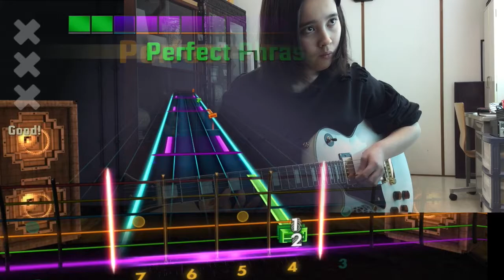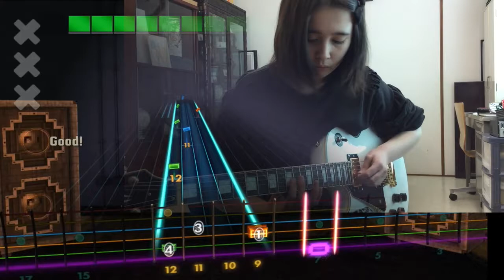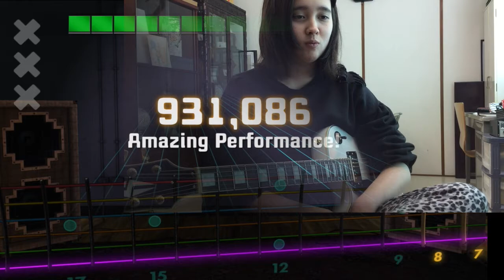Rocksmith - Demons - Imagine Dragons (lefty) 98%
Here is Audrey (14) playing  Demons - Imagine Dragons. LEFTY time. So much fun!

オードリー（14）のロックスミス。 Demons - Imagine Dragonsです。左です。